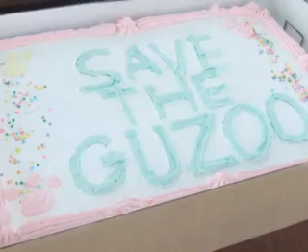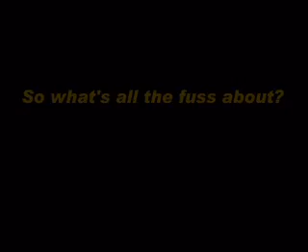guzoo rally.mpg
GuZoo Support Rally June 5, 2011.  Over 1000 people turn out to show their support the Kneehill County's largest tourist attraction.  People laughed, people cried, and people over help in many different ways.  Some gave money, some brought food for the animals and others just showed up to chat with the GuZoo family.